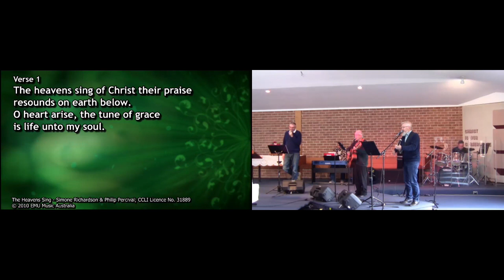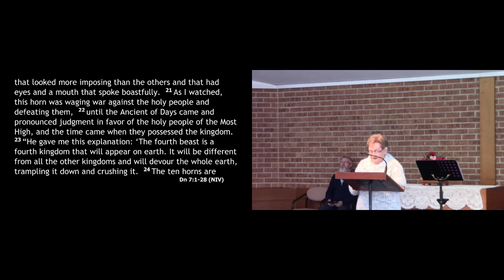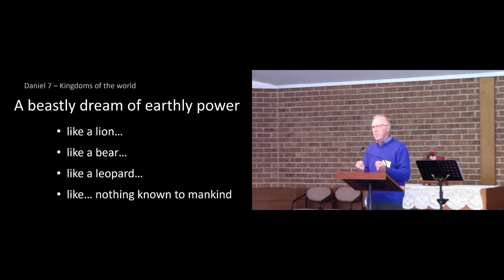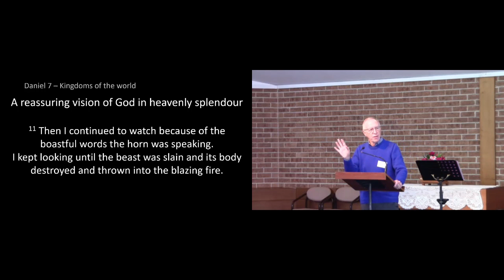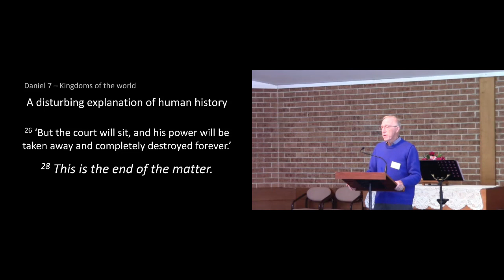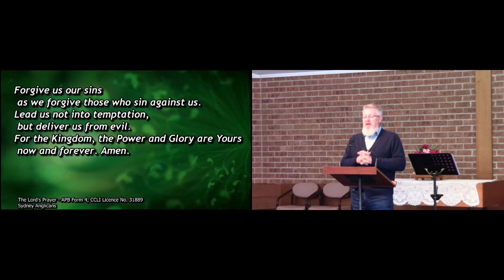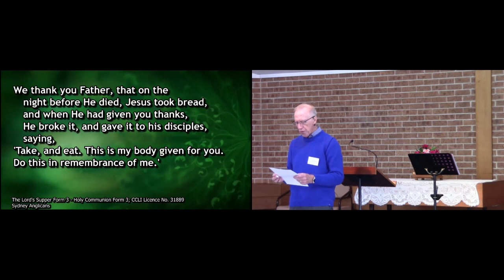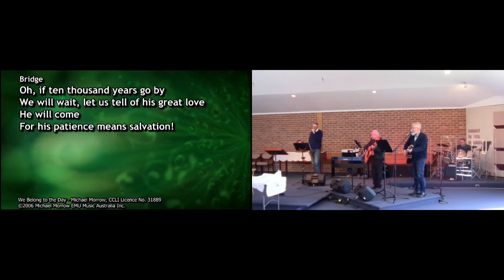EVAC 23rd July 2023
Eagle Vale Anglican Church
23rd July 2023 - Communion Service
Sermon: The Kingdoms of the World
Daniel 7:1-28  Rev. Graham McKay

Songs:
The Heavens Sing
See Him Coming
We Belong to the Day